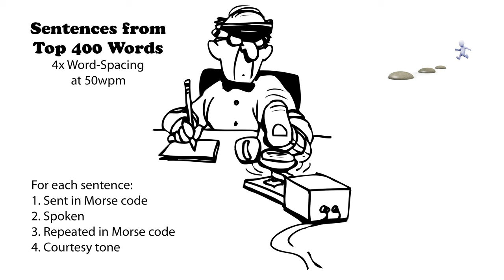Sentences from Top 400 Words - 4x Word-Spacing - 50wpm